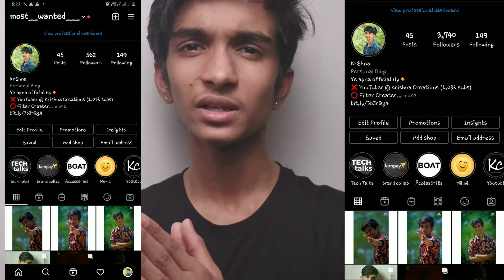Advertisement ನೋಡಿ Instagram followers increase ಮಾಡಿ